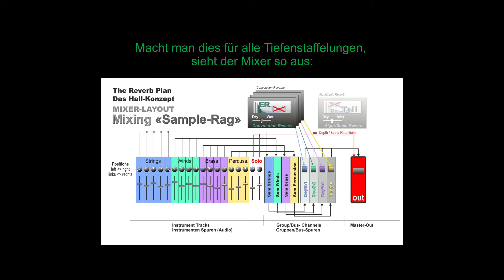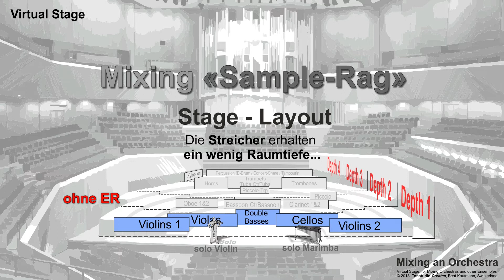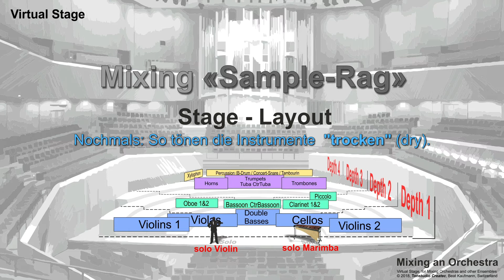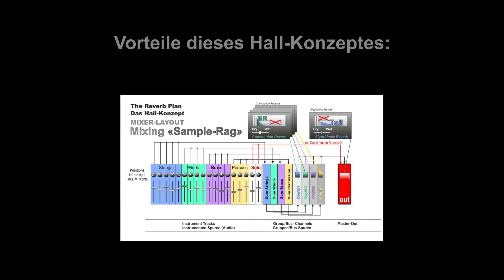Orchestermix - Hallkonzept (Deutsch)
Bei einem Orchestermix mit Samples geht es darum, die Instrumente in verschiedenen Raumtiefen zu positionieren.
Hier ein Hallkonzept, mit dem das gut gelingt.

Viel Spass